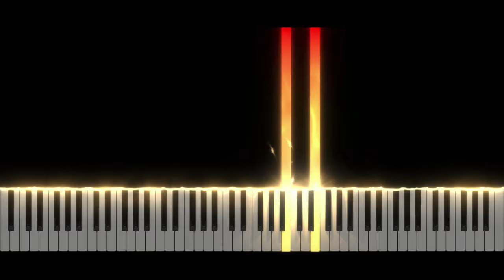Geometry Dash LVL 6 - Can't Let Go | Piano Tutorial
Take care ❤️

Softwares used :
- 🎵 FL Studio
- 🎹 SeeMusic Visualizer
- ❤️ Cinema4D
- 🎬 Vegas Pro
- 🖼️ Photoshop

Time code :
00:00 Intro
00:06 Musique